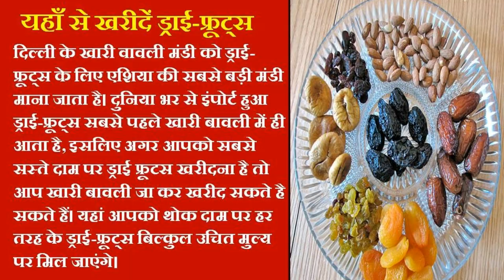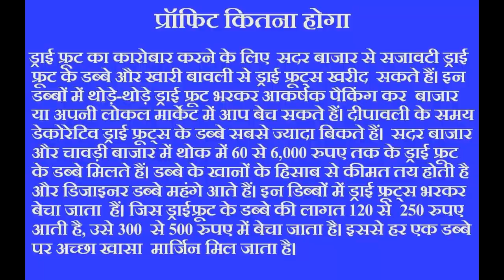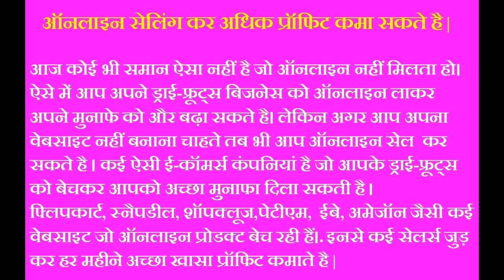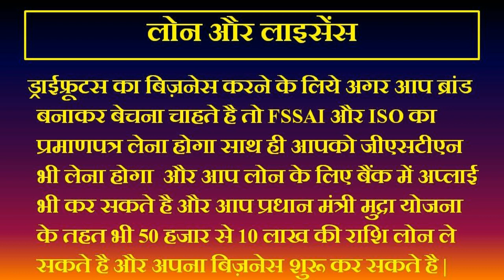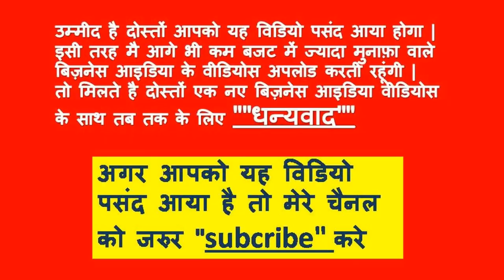Start Dryfruits packet business at home and earn 50 thousand per month with Complete information..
Start dryfruits packet business at home and earn 50 thousand per month. |||
Cost ,Marketing ,License And Complete information of raw materials |||